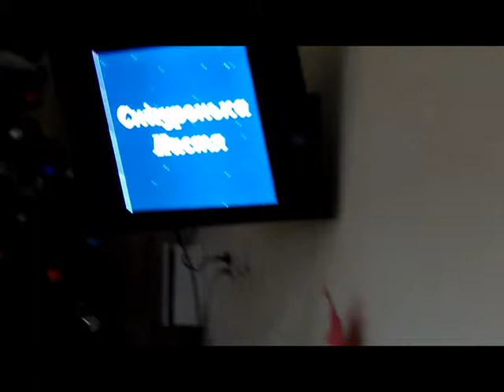Новый год 7-8 классы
Нарезка с новогодней постановки))